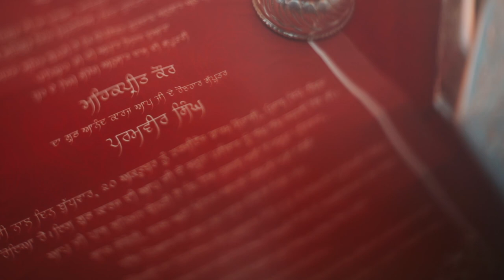Mehak & Param || Wedding film || Gurpalfilms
Charisma of a marriage ceremony doubles when one is surrounded by their loved ones. Bestowing beautiful memories from @mehak_kaur_ and @paramsingh90 ‘s D-Day.

Shot for @sutej.pannu
Filmed by @gurpalsingh.1 @noorjitsingh
Edited by @gurpalsingh.1
Photogrpher: @sutej.pannu